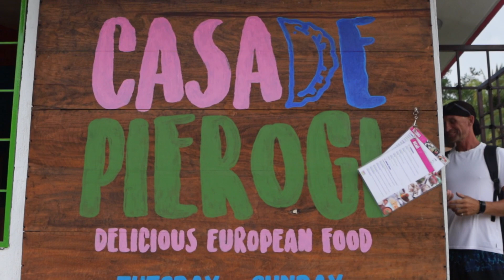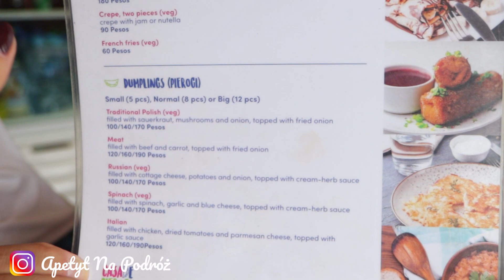MEKSYKAŃSKI RAJ DLA SURFERÓW | PUERTO ESCONDIDO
Puerto Escondido to raj dla surferów, czyli dla takich osób jak nie my.😆Główną atrakcją jest tutaj plażowanie i surfing.
Zostaw SUBA, łapkę w górę i komentarz jeżeli spodobał Ci się film.
Pozdrawiamy gorąco !